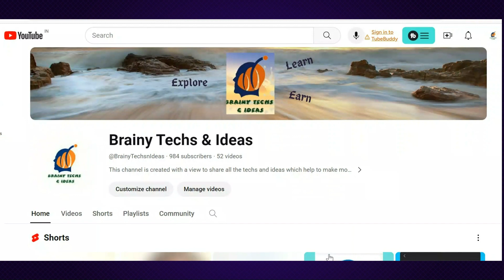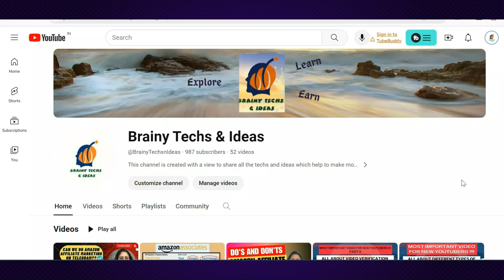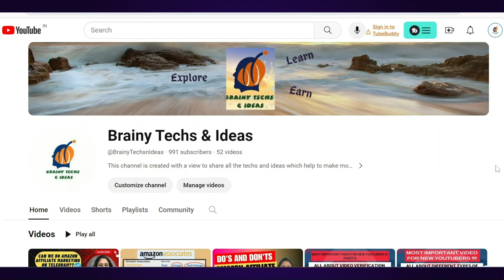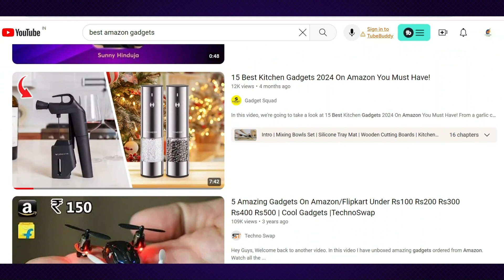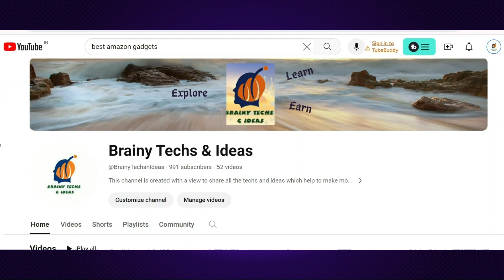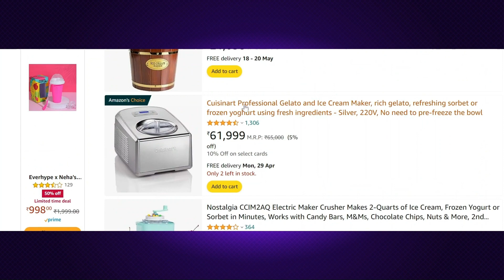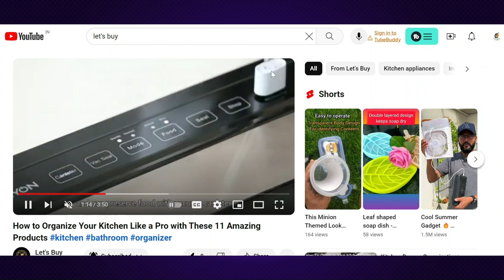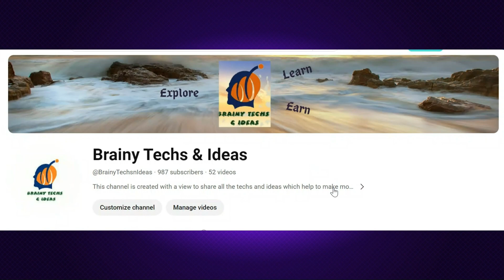YouTube Amazon Affiliate Mktg (Part-1): Video Creation Copyright-Free Editing & Downloading Tactics!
This video is an Ultimate Guide for doing Amazon Affiliate Marketing on YouTube. This is the Part 1.
Learn how to Master Amazon Affiliate Marketing on YouTube &  learn all about Video Creation, Downloading, Editing, & Copyright-Free Strategies along with tips to avoid Copyright.
This video has great information that will surely help the beginners to begin with their Affiliate Marketing journey on YouTube.

GEARS USED:
○ Microphone (USB)
○ Osaka 10" Inches LED Ring Light
○ Acer Aspire Vero Eco-Friendly Laptop

"This video or video description contains amazon affiliate links. As an Amazon Associate, I earn a small commission from qualifying purchases made through them, at no added cost for you."

In this video, some of the images and footage were inserted for promotional or educational purposes that were collected from manufacturers, creators, and other sources. If you are the CREATOR or OWN the footage that has copyright, please let me know via email. I will take action according to your opinions.

About: Brainy Techs & Ideas is the channel where you can find all the best videos regarding affiliate marketing, Earning tutorials, Best Apps reviews and More about Technology and it's use.
I cannot GUARANTEE that you will make money, I am just showing you different ways that has the potential of making money. Thank you.